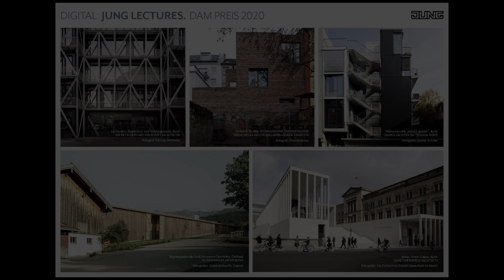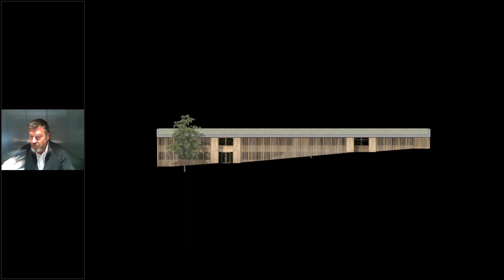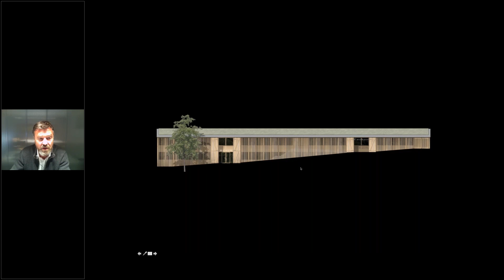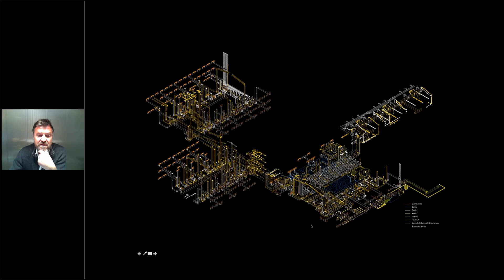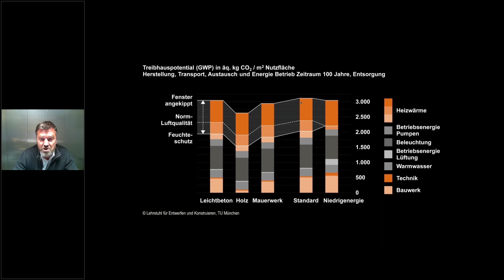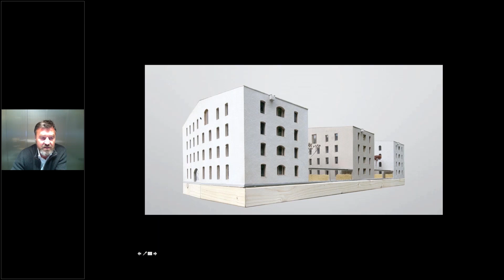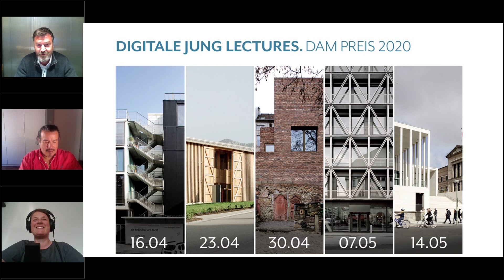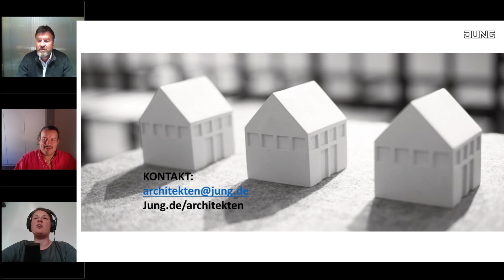Digitale JUNG LECTURES. DAM Preis 2020 | Florian Nagler Architekten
Gemeinsam mit dem Deutschen Architekturmuseum DAM in Frankfurt stellen wir an fünf Donnerstagen im April und Mai jeweils einen Finalisten des DAM Preises 2020 im Live-Stream vor.
Do., 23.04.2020  l  17:00 Uhr
Florian Nagler Architekten  l  Florian Nagler
Eingangsgebäude Freilichtmuseum Glentleiten, Großweil